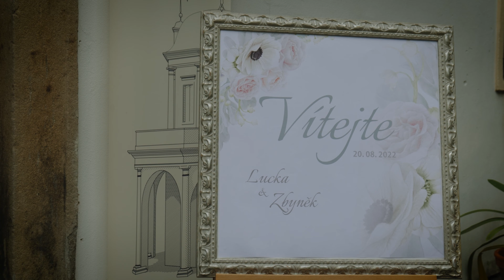Lucka & Zbyněk | SVATEBNÍ DEN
Kamera - Libor Kilnar, Jakub Nábělek
Střih - Libor Kilnar